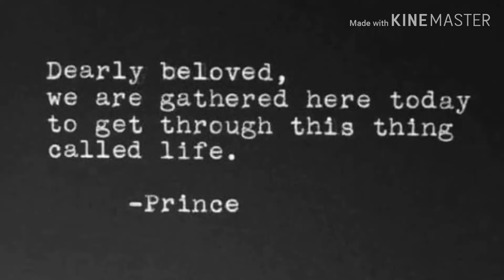ALL FLEETING ( Ft. The Sun & its Companions ) ••••••••••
My dear subscribers, visitors and friends, the sky videos I make are documentation of the skies that span hours of work - thus, it would require your patience to watch them. It's important that you view from start to finish so you won't miss out on anything. I don't use timelapse but sometimes, I speed up and slow down the videos to accommodate their contents. I seldom do editing and filtering. I like to present them raw or as how I see and how my cam captures them. These are the things I see in my skies, I may be wrong (or right), but from my perspective, the skies have changed a lot since I started documenting in December of 2017. I simply am fulfilling a task, your indulgence is very much appreciated. Keep safe everyone. Thank you, PYC